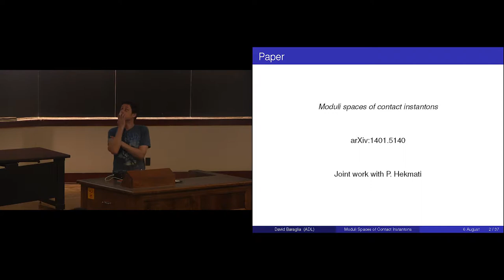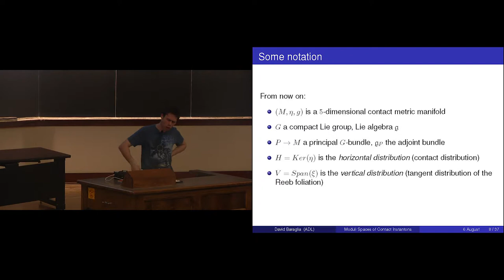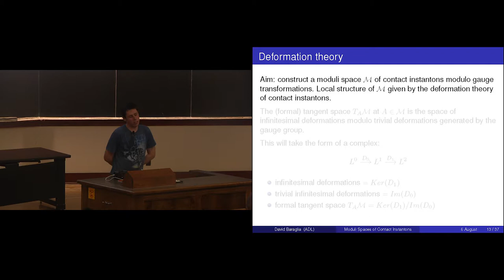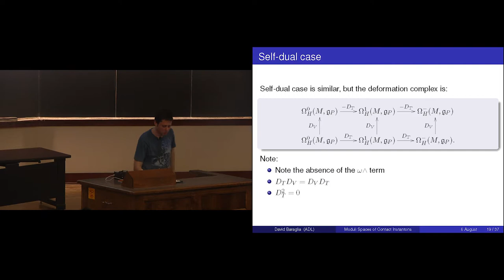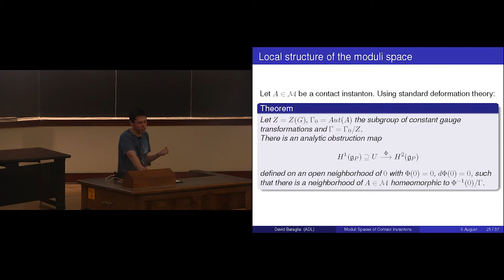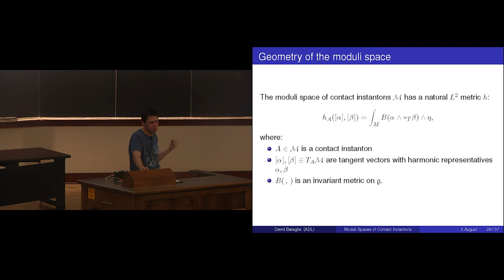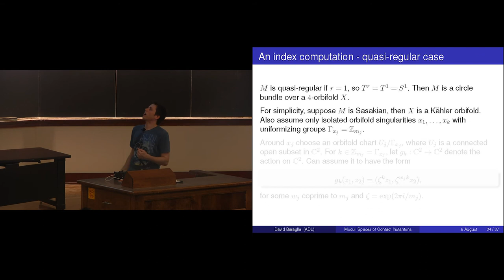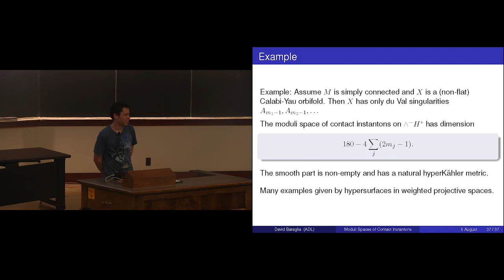Moduli spaces of contact instantons (David Baraglia)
David Baraglia (University of Adelaide)
Wednesday, August 6, 2014
Poisson Conference 2014

In dimensions greater than four there are several notions of higher Yang-Mills instantons. This talk concerns one such case, contact instantons, dened for 5-dimensional contact manifolds. The geometry transverse to the Reeb foliation turns out to be important in understanding the moduli space. For example, we show the dimension of the moduli space is the index of a transverse elliptic complex. This is joint work with Pedram Hekmati.